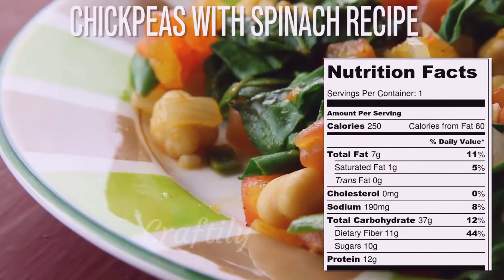Chickpeas spinach salad along with the nutrition details